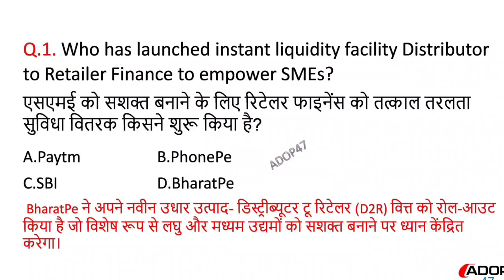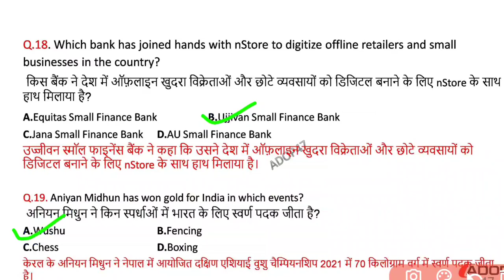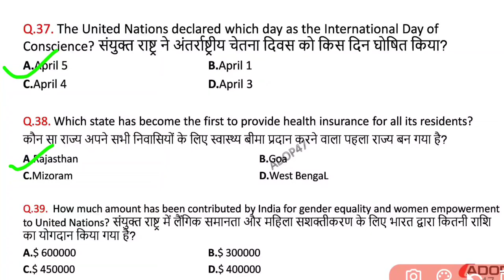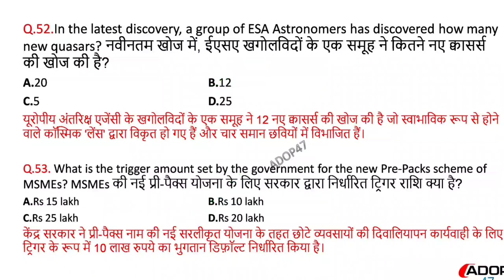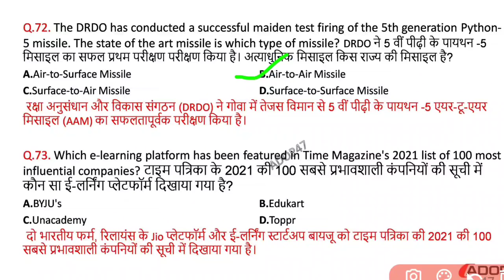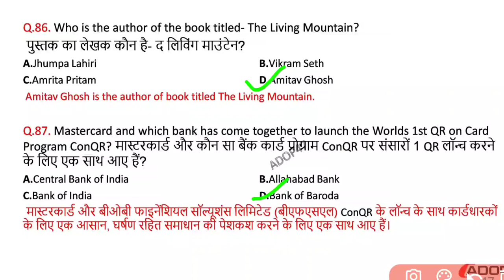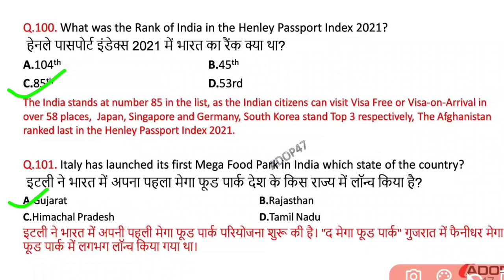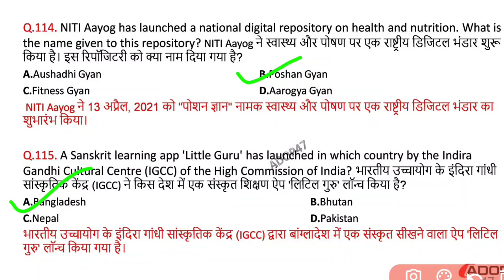Monthly current Affairs April-2021 With test series Hindi and English- for all competitive exam.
Monthly current Affairs April-2021Hindi and English- for all competitive exam.